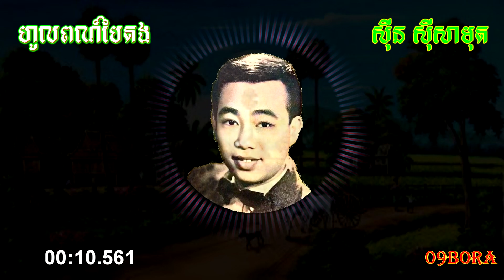ហូលពណ៍បៃតង - លោកសុីន សុីសាមុត